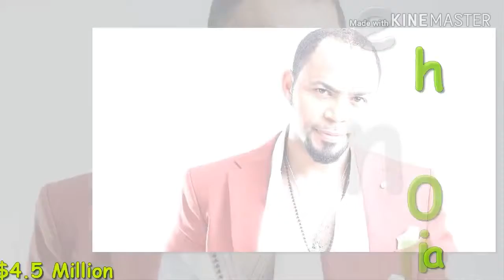10 TOP RICHEST ACTORS IN NIGERIAN AND THEIR NET WORTH 2019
10_TOP_RICHEST_ACTORS IN NIGERIAN AND THEIR NET WORTH